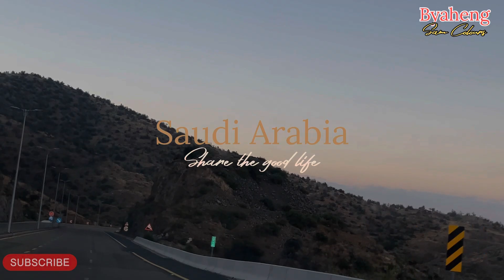One of the Most Beautiful Roads in Saudi Arabia /Valleys and Mountains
One of the most beautiful Roads in Saudi Arabia which is in Aseer Region composing of widing roads perfect Mountain and Valleys Breathaking  Cliffs and a Extra cold weather
Masasabi ko na an extra sulit entry for todays vlog ang sarap mag libot